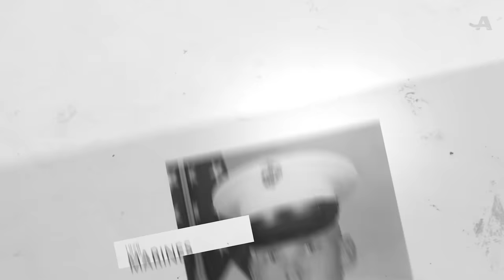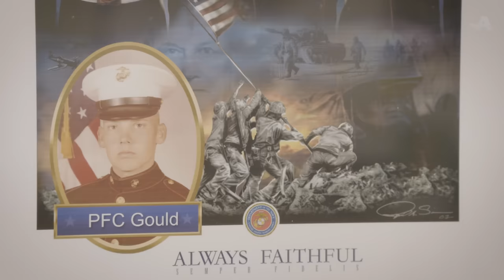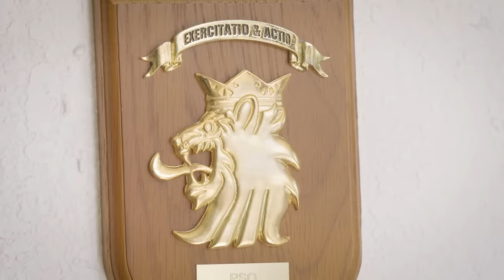The 59-Year-Old Army Boot Camp Graduate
Monte Gould, 59, is the oldest person to ever graduate from this version of the Army’s basic combat training. When Gould decided to reenlist in the armed forces he was shocked to learn that he had to once again complete boot camp and decided he was up for the challenge.